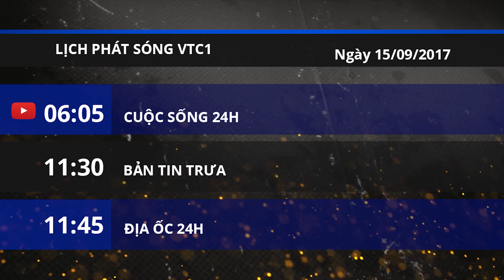Lịch phát sóng VTC1 ngày 15/09/2017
VTC1 | Những bản tin thời sự đáng chú ý và các bộ phim hấp dẫn phát sóng trên VTC1 ngày 15/09/2017.